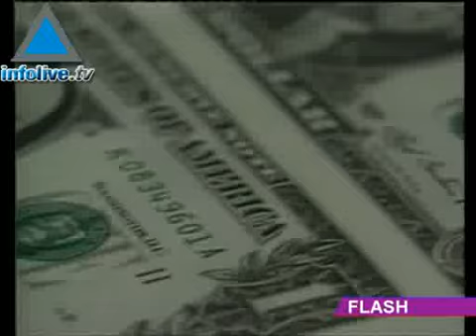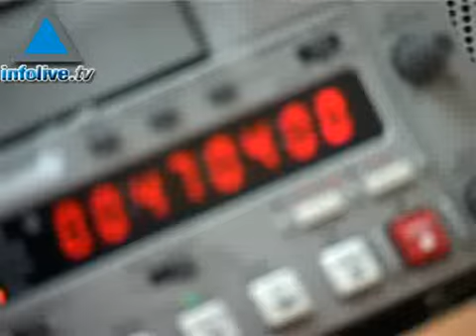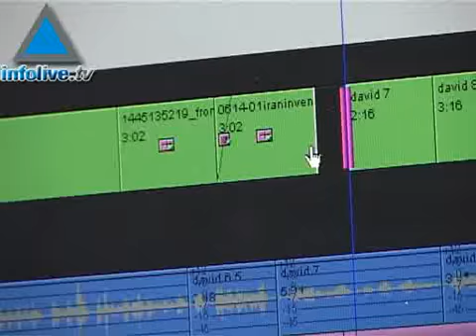Journal du 16 Décembre 2008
Bienvenue sur Infolive.tv, nous sommes le Mercredi 16 janvier, merci de nous retrouver pour un flash d'informations.
-Le chef du bureau politique du Hamas, en exil à Damas, Khaled Meshaal, a mis en garde Israël aujourd'hui que les récentes opérations de l'armée israélienne compliquaient sérieusement tout processus de libération du soldat israélien Guilad Shalit.
-Avigdor Lieberman, a indiqué aujourd'hui que son parti quittait la coalition et qu'il démissionnait lui-même du gouvernement.
-La Knesset a approuvé ce mercredi un projet de loi visant à engager la responsabilité peinale et civile des propriétaires de sites internets par rapport aux commentaires publiés sur leur site.
-Une compagnie de television par satellite Thaïlandaie a decidée de mettre fin ce mercredi à sa retransmission de la chaine de télévision Al Manar, après avoir appris , un peu tardivement, que cette chaîne etait l'organe officiel de propagande du Hezbollah.
-Le chef de la branche armée du mouvement terroriste du Jihad Islamique en Judée Samarie, Walid Abeidi, a été tué mercredi lors d'une opération conjointe de l'armée israélienne et des services de renseignements israéliens, le Shin Beth.
-Le dollars s'est echangé aujourd'hui  à 3.69 Shekels, une nouvelle baisse de 0,7 % par rapport à hier.